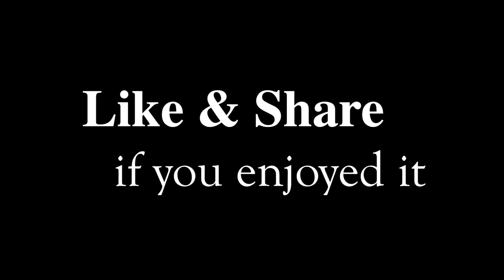Koh Kong Calling | Lunch at Srey Mao Restaurant Kampong Speu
The first video of the Khmer Tourist Family trip from Phnom Penh to Koh Kong Province in Cambodia. We picked up one of our friend from Samrong Tong district in Kampong Speu to have lunch together at Kandor Dom along National Highway No.4 in Kampong Speu Province. It's a really great lunch and a happy trip. We shared the money to pay for this lunch foods which spent around $2 each. The next video will be in Koh Kong Province.